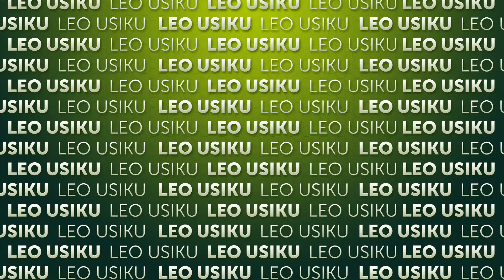Leo Usiku kwenye tamthilia ya Ndoa Yangu | Ijumaa | Ep 50